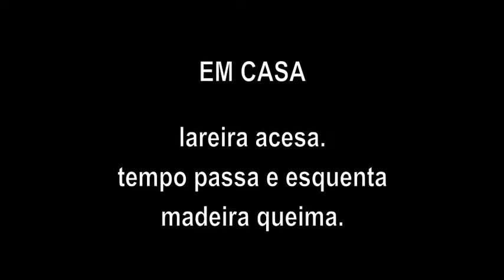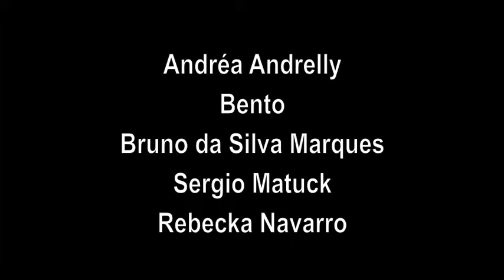Haikai | Em Casa | Pontos MIS São José dos Campos